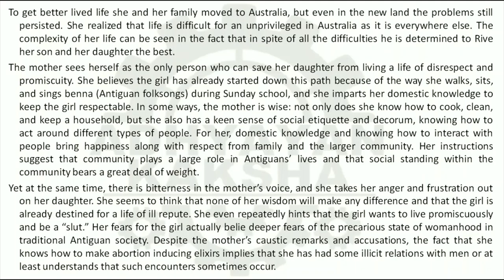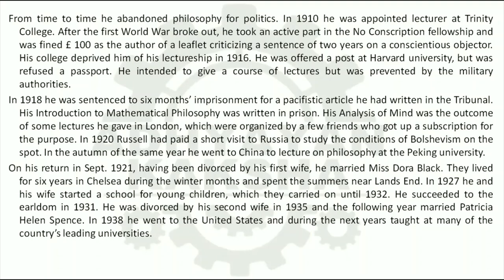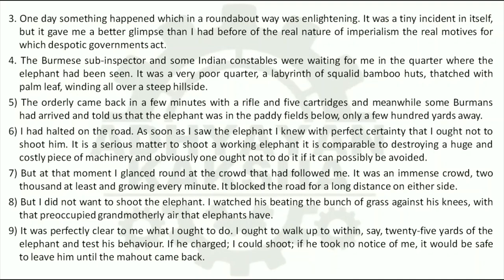BEGE 141 - UNDERSTANDING PROSE - IGNOU SOLVED ASSIGNMENT 2022-2023 - JULY 2022 JANUARY 2023 STUDENTS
THIS ASSIGNMENT CONTAINS QUESTIONS:
 (i) Simile and metaphor as figures of speech
(ii) Descriptive Prose
(iii) Speech as a form of literary expression
(iv) Biography as a literary form..

1. Write a character sketch of the mother from the story ‘Mother’.
2. What are the main features of Margaret Laurence’s speech?
3. What is the theme of Nehru’s ‘Quest of Man’?
4. Write a detailed note on Aitken’s prose style as seen in the two extracts from Travels by a Lesser line.

1. Write an appreciation of Gandhi’s art and craft of autobiography.
2. Give a detailed account of Russell’s childhood as seen from his Autobiography.
3. Attempt pen portraits of both Albert and Victoria as seen in Strachey’s biography Queen Victoria.
4. ‘On Seeing England for the First Time’ is laced with sarcasm and irony with a thread of pathos running through it. Do you agree? Give reasons for your answer quoting examples from the text.
5. Describe Orwell’s experience of shooting an elephant in Burma in detail.